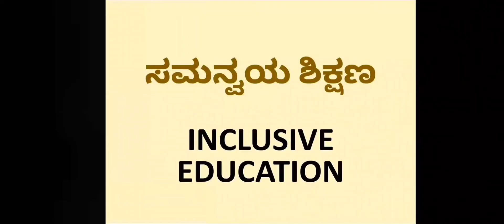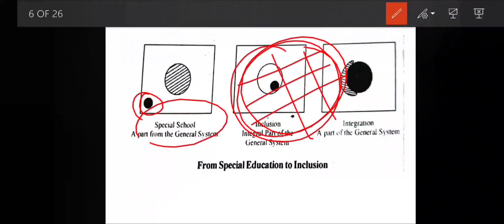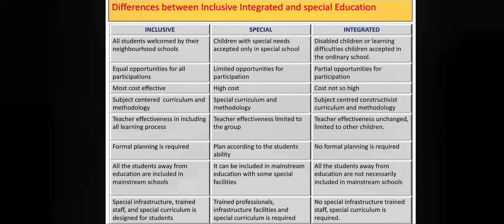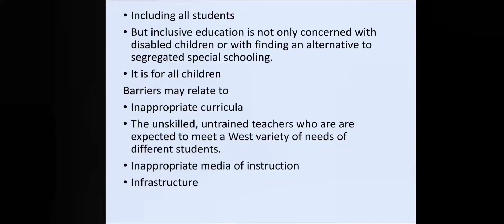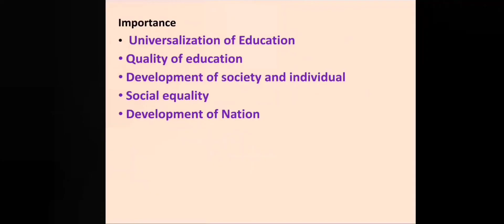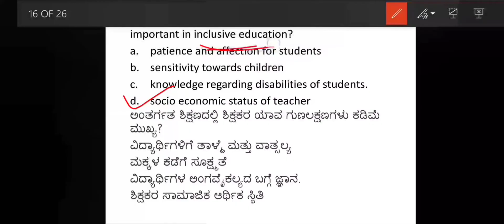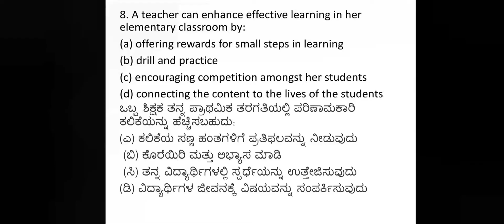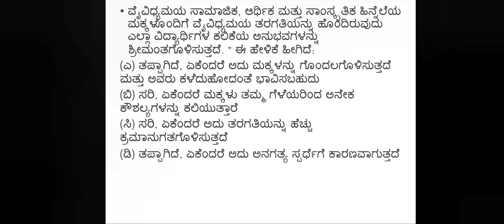Inclusive Education ಸಮನ್ವಯ ಶಿಕ್ಷಣ with MCQs for teaching exam